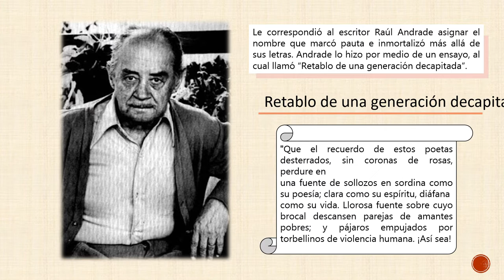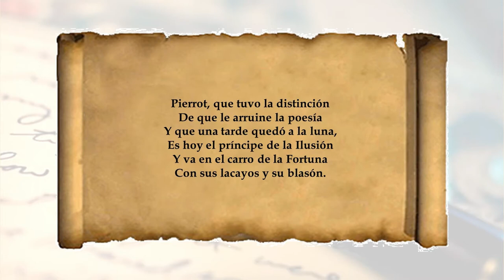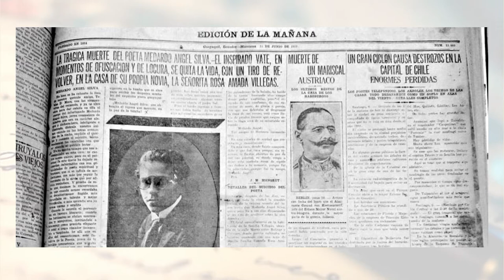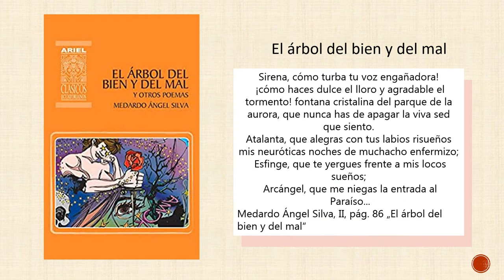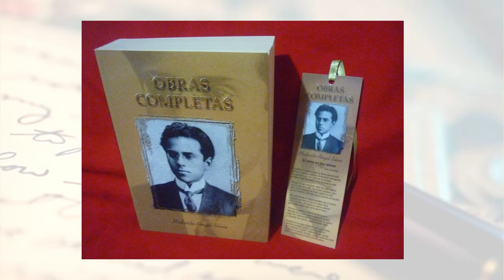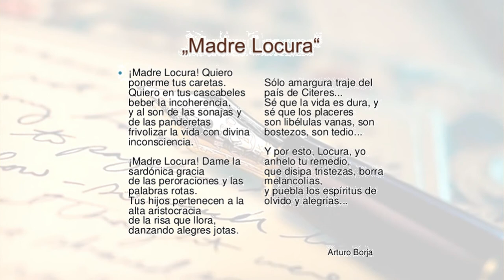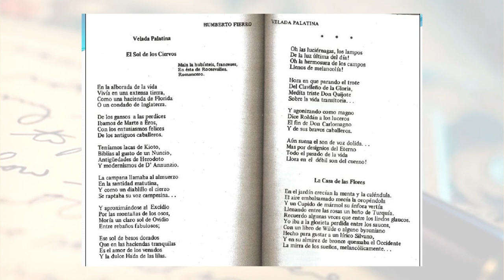Modernismo Ecuatoriano - Generación Decapitada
video realizado por:
-Paúl Alvear
-Alisson Simbaña
-Samantha Gavilanes
-Derick Chasiguano